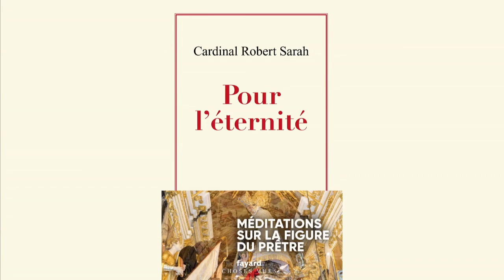Stéphane Ravier annonce son ralliement à Eric Zemmour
Stéphane Ravier a annoncé ce dimanche dans Le Grand Rendez-Vous sur Europe 1, en partenariat avec CNews et Les Echos, quitter le Rassemblement national pour rejoindre les rangs d'Eric Zemmour. Et cela après l'attribution de son parrainage à Marine Le Pen pour "solde de tout compte", a justifié l'homme politique.